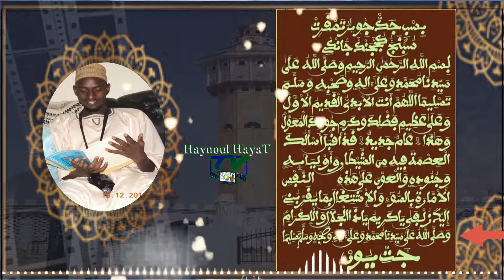Urgent : Nianiou biss bi si att mou bess mi - Vendredi le 21/08/2020 S Abdoul ahad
TOUJOUR_œuvre_AU_SERVICE_DE_CHEIKH_AHMADOU_BAMBA
L'information à tout instant ! Service Commercial = 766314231

PEOPLE -

 POLITIQUE -

MA_SANTÉ